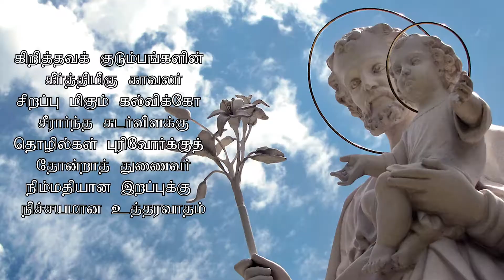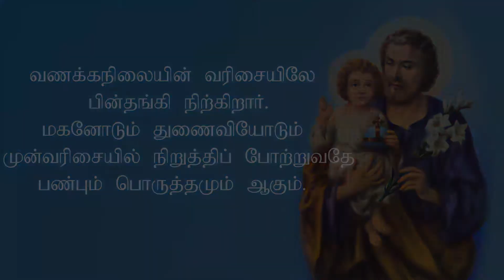புனித வளனார் பற்றிய வாழ்வியல் சிந்தனைகள் | Spiritual Thoughts on St. Joseph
புனித வளனார் பற்றிய வாழ்வியல் சிந்தனைகள் | புனித வளனார் திருவிழா | Spiritual Thoughts on St. Joseph - Fr. Jeyan Joseph sdb